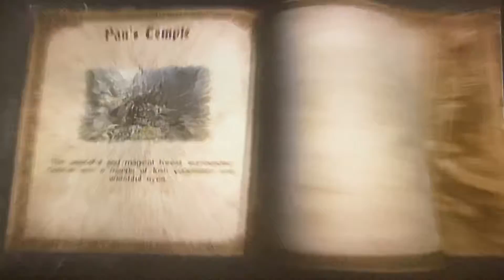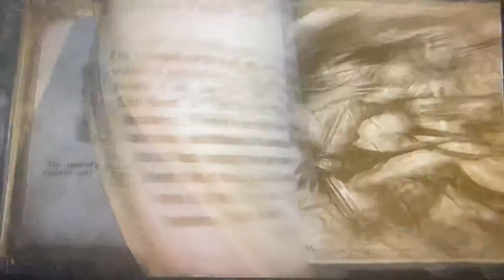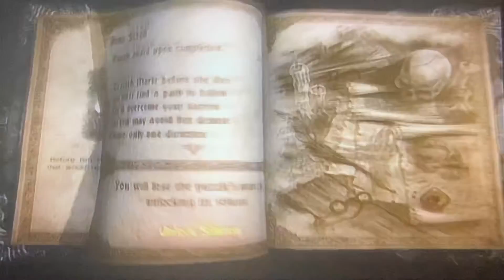Castlevania: Lords of Shadow - Walkthrough Part 3: Proving myself worthy ￼